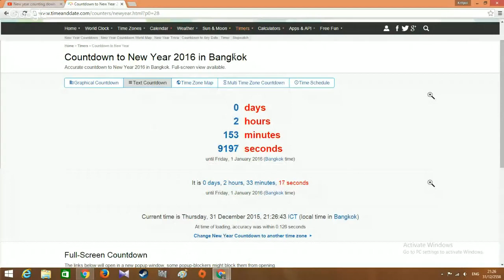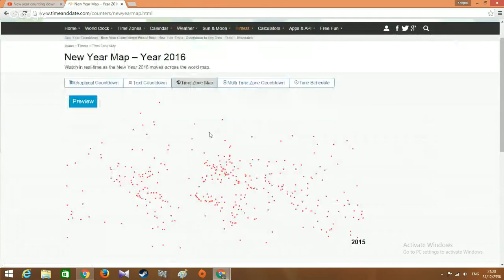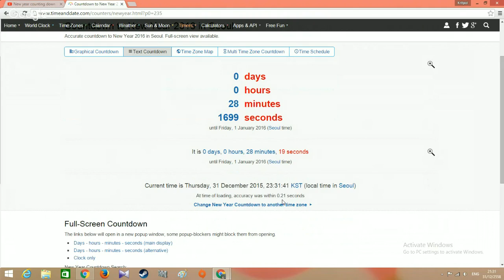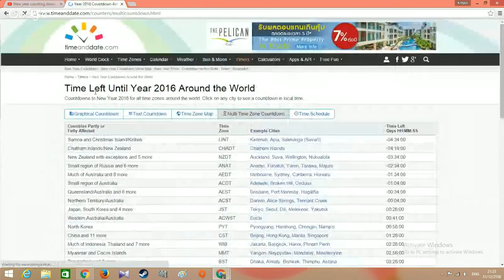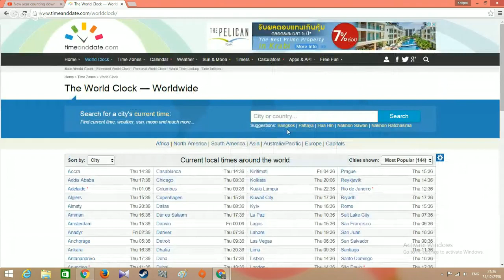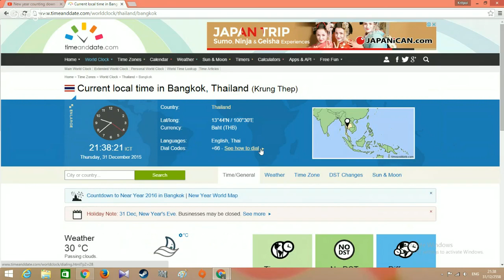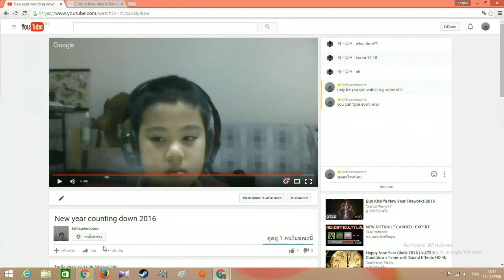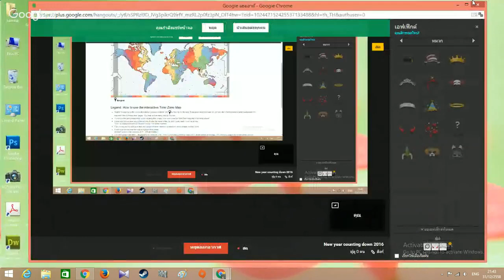New year counting down 2016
3 hours and counting!